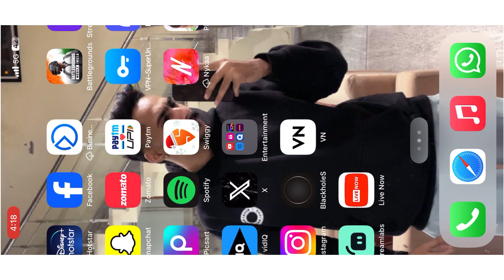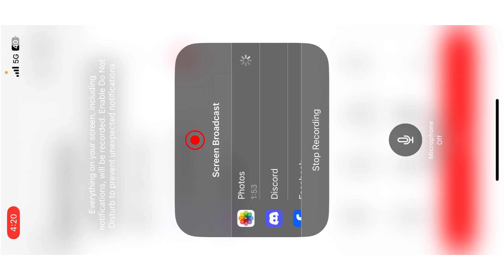Shorts Feed Me Live Stream Kaise Kare | Mobile se YouTube Shorts Me Live Kaise Aaye | How to live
Shorts Feed Me Live Stream Kaise Kare | Mobile se
YouTube Shorts Me Live Kaise Aaye | Shorts
Live Kaise Kare

Shorts Feed Me Live Stream Kaise Kare | YouTube Shorts Me Live Kaise Aaye | Shorts Live Kaise Kare

Doston Aaj Ki Video Me Mene Aapko Sikhaya Hai Ki Aap YouTube Par Shorts Feed Me Live Stream Kaise Kar Sakte

 youtube par shorts live kaise kare , youtube shorts par live stream kaise kare ,
how to do live stream in short feed ,
mobile se live kaise kare short me
how to live in shorts from mobile
live from mobile in short feed

short me live kaise kare
bgmi shorts live stream kaise kare
how to live stream in youtube shorts
how to live stream on youtube shorts
rajislive
shorts live kaise kare
youtube shorts live stream

How to Live Stream on Youtube Shorts short feed me live stream kaise kare mobile se youtube par live stream kaise kare how to live stream in shorts
How to Live Stream in Youtube Shorts youtube par live stream kaise kare youtube live stream kaise kare live kaise kare youtube
how to live stream youtube on phone youtube per live kaise chalayen youtube per live kaise aaye